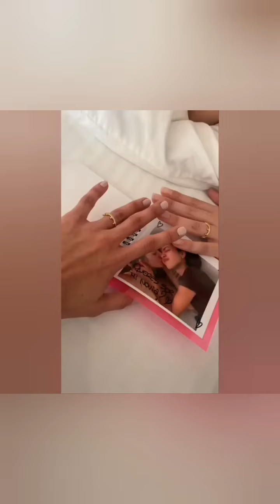Miss Porto Rico and Miss Argentina officially get married after dating secretly for two years